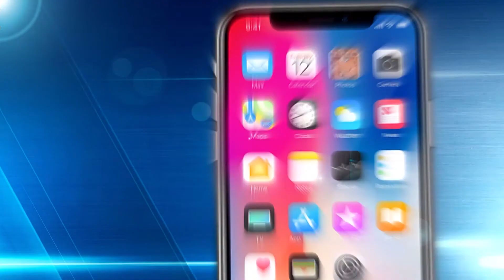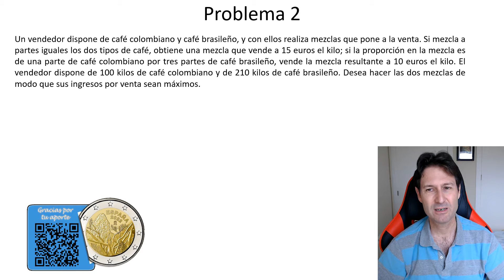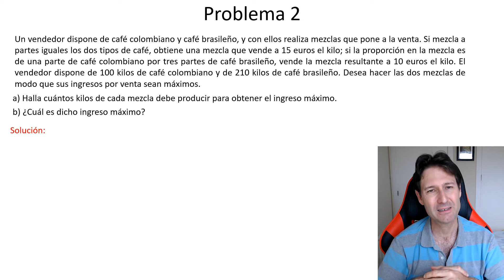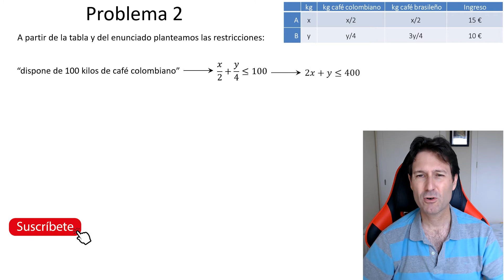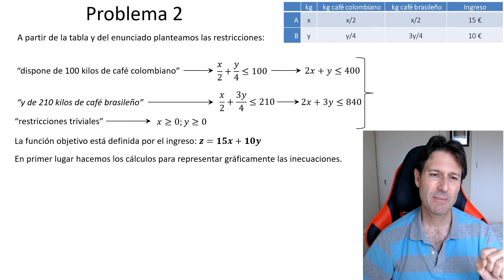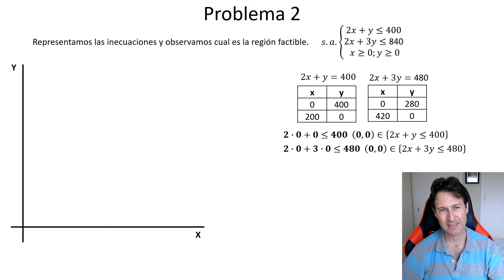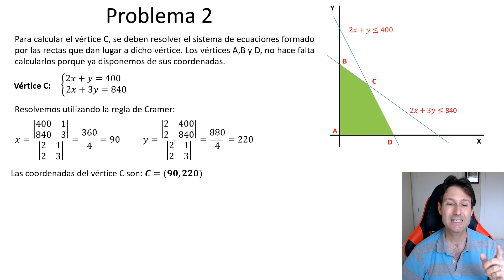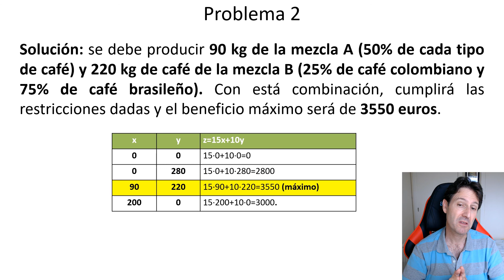Examen PAU, Matemáticas CCSS, Problema 2.Julio 2022. Comunidad Valenciana.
En este vídeo se resuelve un ejercicio del examen de matemáticas aplicadas a las Ciencias Sociales de la convocatoria de Julio de 2022, es el problema 2. Es de la Comunidad Valenciana.

👨🏻‍🎓 Ejercicio muy interesante y con cierto nivel de complejidad. Es un ejercicio de programación lineal. El planteamiento tiene una dificultad mayor que el habitual ya que nos dan datos expresados en proporciones.. ⚠️

🔍Útil para estudiantes de bachillerato y universidad que estén trabajando esta parte de las matemáticas.

Debido a la pandemia del COVID19, en este año se cambiaron  el modelo de examen y las fechas de las convocatorias. Por eso en este examen no hay opciones A y B, como es habitual. Se deben elegir tres de los seis problemas.